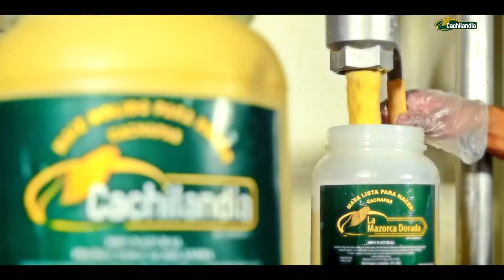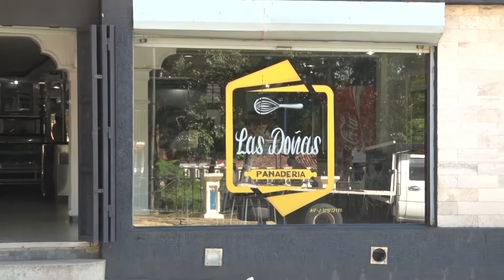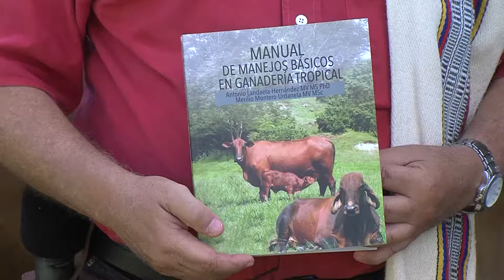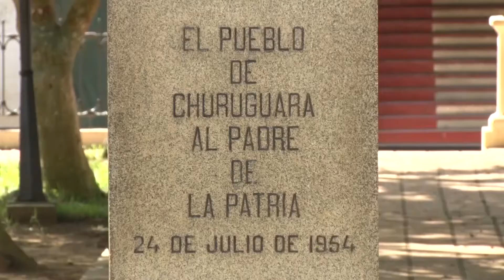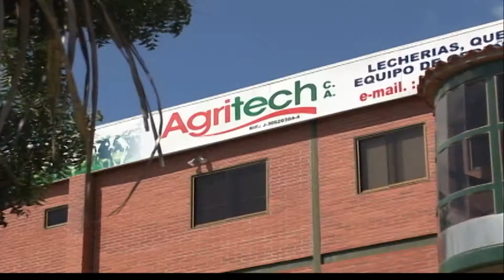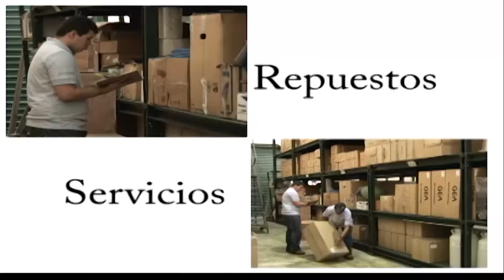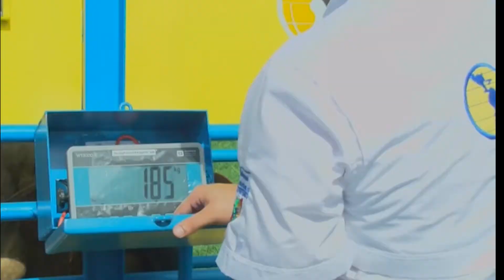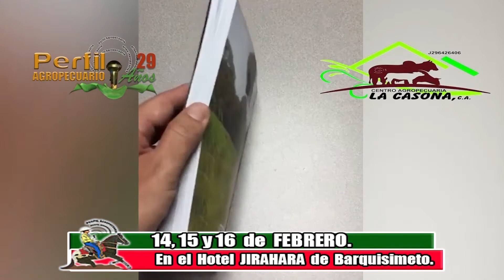1er Programa de ARGADIF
Programa realizado en Churuguara sobre la Subasta Ganadera de ARGADIF 1er Programa